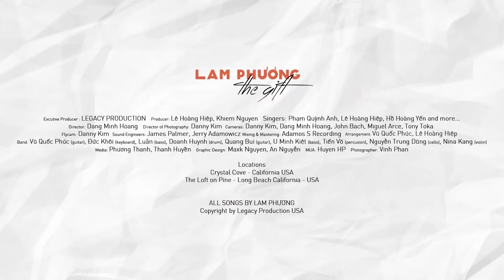Mưa Lệ | LAM PHƯƠNG - The Gift | Lê Hoàng Hiệp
Excutive Producer
LEGACY PRODUCTION

Producer
Chris Khiem Nguyen

Singers
Phạm Quỳnh Anh
Lê Hoàng Hiệp
Hồ Hoàng Yến
and more...

Director
Dang Minh Hoang
Lê Hoàng Hiệp

Danny Kim

Cameras
Danny Kim
Dang Minh Hoang
John Bach
Miguel Arce
Tony Toka

Flycam
Danny Kim

Sound Engineers -
James Palmer
Jerry Adamowicz

Mixing & Mastering
Adamos S Recording

Arrangement:
Vũ Quốc Phúc
Lê Hoàng Hiệp

Band:
Vũ Quốc Phúc (guitar)
Đức Khôi (keyboard)
Luân (bass)
Doanh Huynh (drum)
Quang Bui (guitar)
U Minh Kiệt (bass)
Tiến Võ (percusion)
Nguyễn Trung Dũng (cello)
Nina Kang (violin)

Media
Phương Thanh
Thanh Huyền

Graphic Design
Maxk NguyenAn Nguyen

MUA
Huyen HP

Photographer
Vinh Phan

Locations
Crystal Cove - California USA
The Loft on Pine - Long Beach California - USA

ALL SONGS BY LAM PHƯƠNG

☆ Vui lòng không reupload video của Legacy